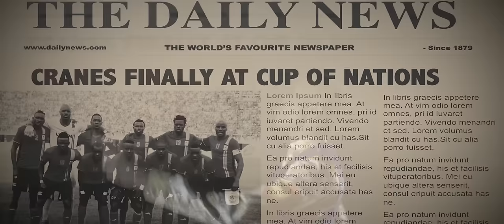JOSE CHAMELEONE: SILI MUJJAWO (OFFICIAL HD VIDEO) 2017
Successful society is built on Unity,Love and Positivity on each others ability.We will never get across the bridge without unified goals!
Enjoy "SILI MUJJAWO" a reflection of todays society.